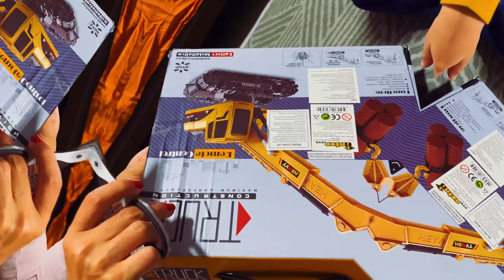Truck Construction Set Unboxing / Truck Construction Set for Children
Truck Construction Set Unboxing
Truck Construction Set for Children